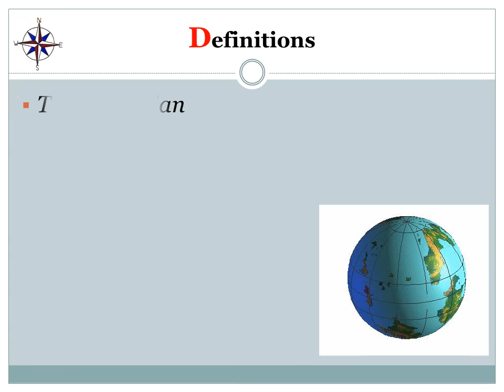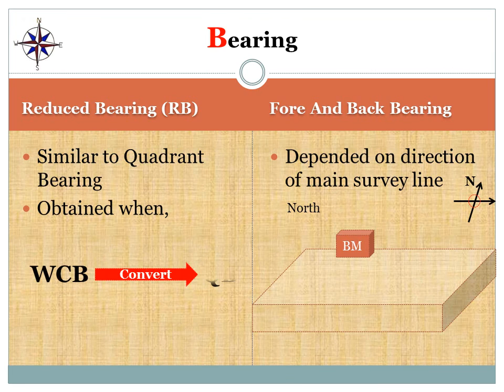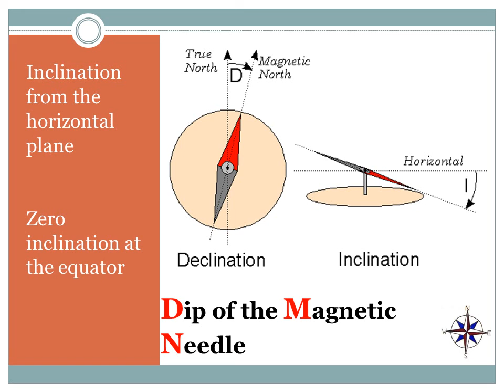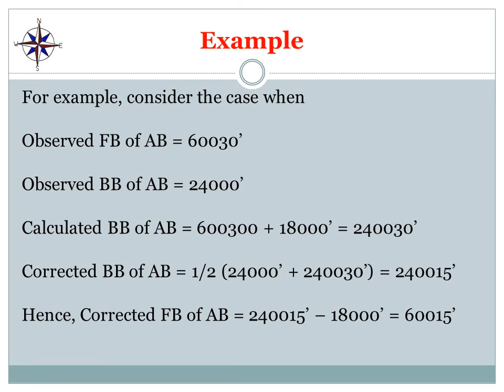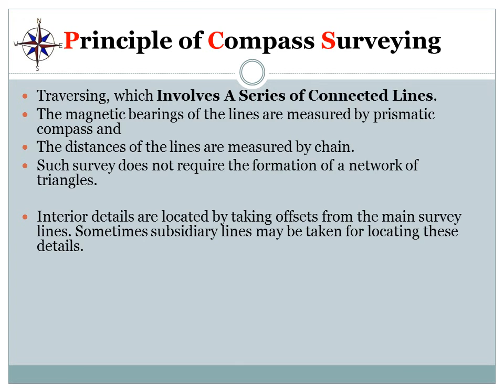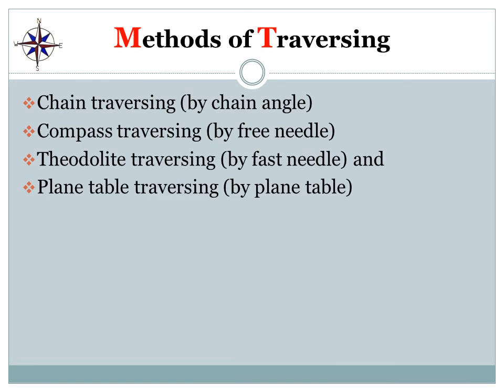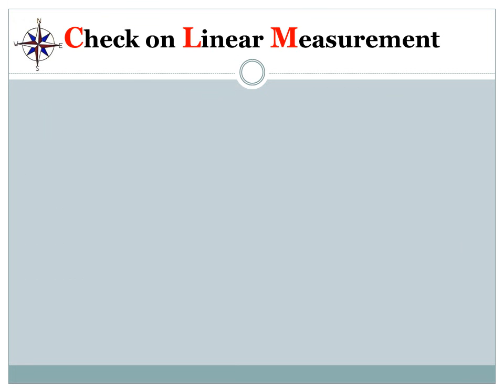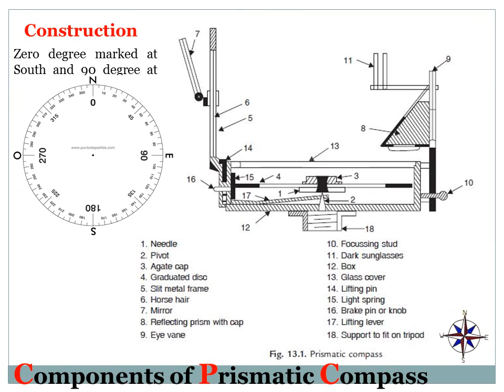Compass Surveying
This video demonstrate compass surveying. It covers principal, related definitions,  field work etc.